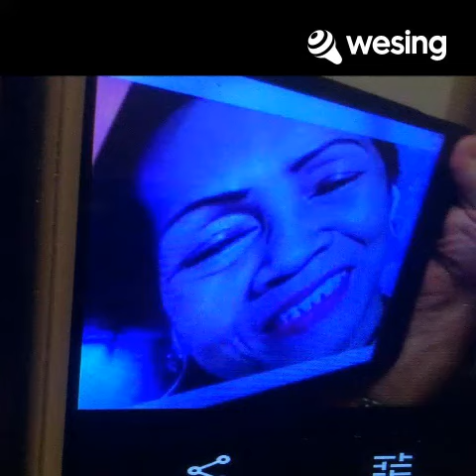Besame Mucho (short version)